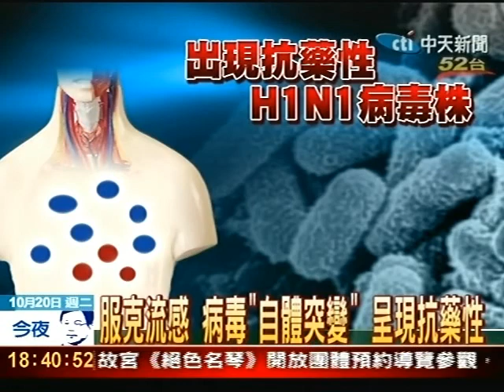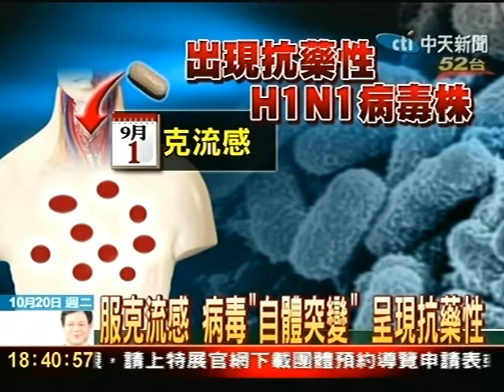國內出現首例 H1N1抗藥性病毒株